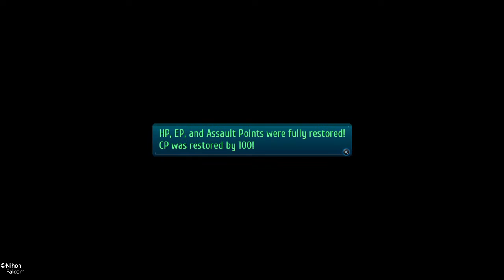The Legend of Heroes: Trails of Cold Steel III (Part 162)